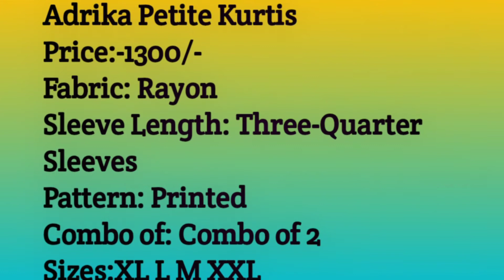Adrika Petite Kurtis combo of 2 under 1300 || best quality must buy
Hi frnds

preethi 's collections  👗👗

 Adrika Petite Kurtis
Price:-1300/-
Fabric: Rayon
Sleeve Length: Three-Quarter Sleeves
Pattern: Printed
Combo of: Combo of 2
Sizes:
XL (Bust Size: 42 in, Size Length: 50 in)
L (Bust Size: 40 in, Size Length: 50 in)
M (Bust Size: 38 in, Size Length: 50 in)
XXL (Bust Size: 44 in, Size Length: 50 in)

best quality 👍

for any other details msg me  in comment  box  or personally ping me  in insta

my insta account  do follow  in insta